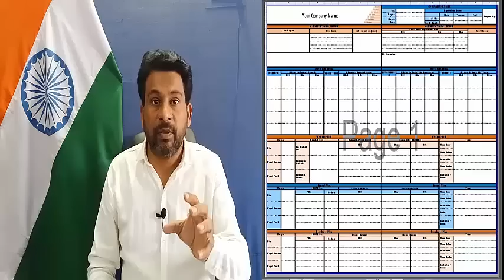How to expand business Day 3 10X Business growth Course entrepreneurship entrepreneur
how to expand business
business course
entrepreneurship
entrepreneur
innovative ideas for company growth
how to grow a company successfully
how to grow a small business into a large business pdf
10 ways to grow your business
how to expand a startup business
how can you enhance the growth of the company
how to expand business into new markets

इस link पे क्लिक कीजिये ! और Register कर लीजिए !

 business-growth-bootcamp

Double your Sales in 60 Days
DAY 1
The sales mindset
The four level of action
The 10x Rule
Mining your Power base
The first rule of selling
The power of attitude
Why Price is a myth
Massive action equals massive results
DAY 2
Sales process
Steps in the road to sale
Handling Objections
The power of presentations
The theory of closing
The facts of followup
How to make millions on the phone
Selling in the age of the internet
Top Traits of the greatest sales people
50 ways to stay and keep your team motivated.
Who should attend this workshop?
Business owners struggling with their cash flow
Startups looking to increase their topline
People who cant close deals fast enough
Companies with a low motivated sales team
Business owners who don’t have a structures follow up process
Business owners who want to make their company recession proof
Business owners struggling to find customers
People who cant get past the gatekeeper
Business owners facing high attrition in the teams
People who struggle to get the right price for their products
Business owners seeking to manage their time.
At the end of this 2 day workshop, You will

Have a step by step roadmap on how you can increase your sale by 40% to 100% in a few months
Have the ultimate guide on not being bogged down on your customer’s price objections
Have the 12 step path to quicker sales and faster closures.
BENEFITS

The 2-day workshop will help you in
Business Owners

Increased sales between 40% to 100% under 6 months.
Sell Fast

Close a deal in a time frame which surprises everyone.
Motivated sales team

Create lower iteration and higher performance by the team.
Be more credible

Stand up way beyond your competitors and be the first choice of your customers.
Army of promoters

Create a power base of customers who become ardent promoters of you and your company.
Sell at your price

Learn how not to get bogged down on your customer’s price.
₹15,000+ 18% GST/ Per Person
2 day workshop
Boot Camp Workbook
Trainer’s Manual eBook
RES Access

10 REASONS WHY YOU NEED TO ATTEND
THE 10X BUSINESS BOOT CAMP!

YOUR GROWTH HAS BEEN FLAT
Sales without profits do you no good. We helps you pinpoint the exact strategies that will work to increase your bottom line. Uncover who and what are making you money and where you need to out the fat. Investing in your company is investing in its future success.

YOU NEED FRESH BUSINESS IDEAS
Stay ahead of the competition using our knowledge, experience, and insights. Learn how to develop and create cutting-edge ideas for your business. Make sure your sales vitality isn’t based on outdated concepts that are vulnerable. Crush the competition.

YOU SHOULD USE BOOT CAMP AS A STRATEGIC PLANNING SESSION
Set your yearly executive strategic planning session during Boot Camp and reap the benefits. Immerse your team in three days of intense business planning sessions where you can set implementation steps, action plans. and responsibilities while it’s fresh in everyone’s minds – all in sunny.

YOU NEED TO CLEARLY SEE YOUR BUSINESS PROBLEMS
In three days We will cover every aspect of a healthy and successful business to use as a benchmark for comparing your business operations and strategy. Not only will you identify your company problems but you’ll have an action plan to solve them.

YOUR STAFF LACKS VISION TO DRIVE AND BUILD THE BUSINESS
Are you too close to the day-to-day to see if your business has outgrown your staff’s talent and your strategy is stagnant, Use Our insights to define the talent and level of expertise you need to reach and exceed your company’s sales target. See how to handle the areas that you’re not familiar with. Learn to invest in the proper staff to run your business

YOU NEED TO CREATE A NEW BUSINESS CULTURE AND INSPIRE STAFF
Hear Our insights on inspiring your team and creating a powerful positive company culture. Witness real-life examples in action and see why We'r daily success meeting.